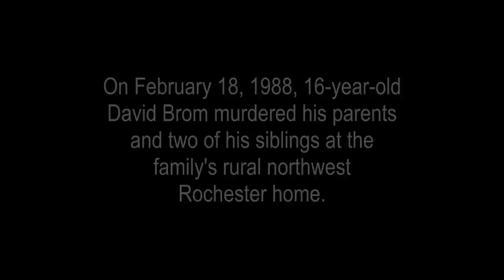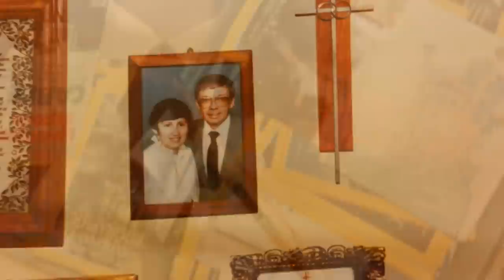David Brom murders - 30th Anniversary of Mass Slaying in Rochester, MN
Kim David and Andy Brownell from the KROC-AM news team, along with Sheriff Kevin Torgerson recount their experiences involving the murders of the Brom family on February 18, 1988.